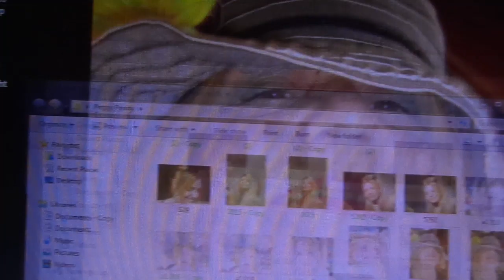Peggy Penny - The World Peace Show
The World Peace Show starring Peggy Penny

Get your share of the rising peace singer/songwriter,
Peggy Penny